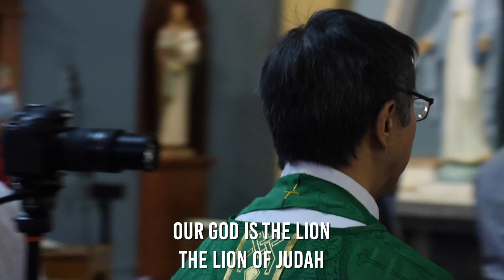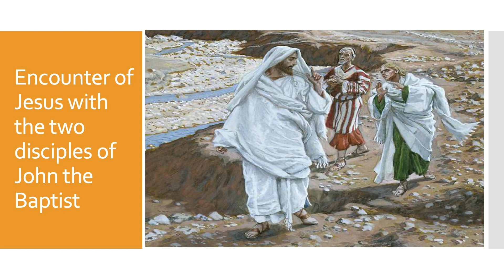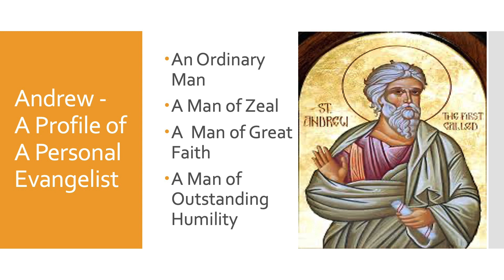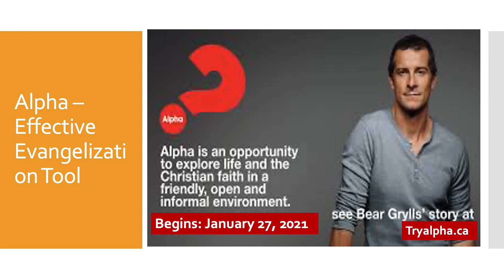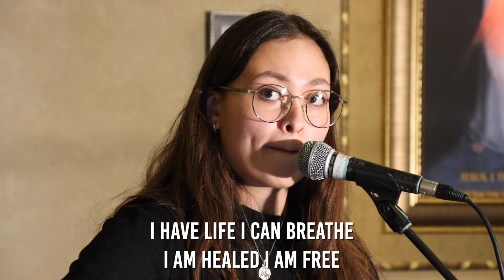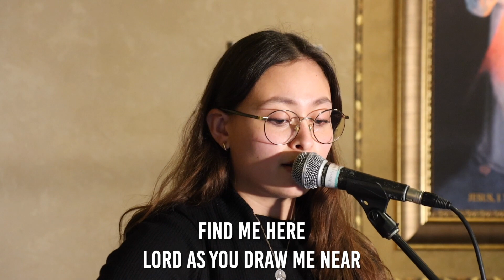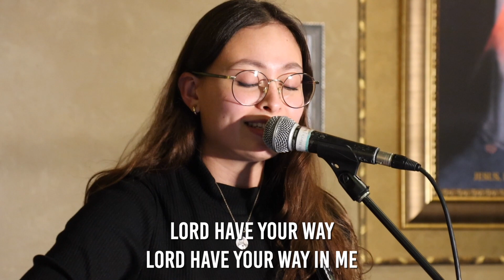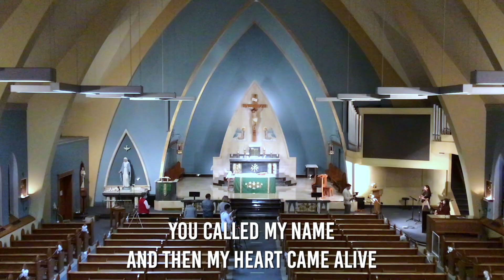Sunday Mass at St. Mary's | January 17, 2021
Join us in celebrating Sunday Mass at St. Mary's Parish in Ottawa, Ontario, Canada. Our mission is to worship God, proclaim the good news of Jesus Christ, lead others into relationship with him and grow together as his disciples.